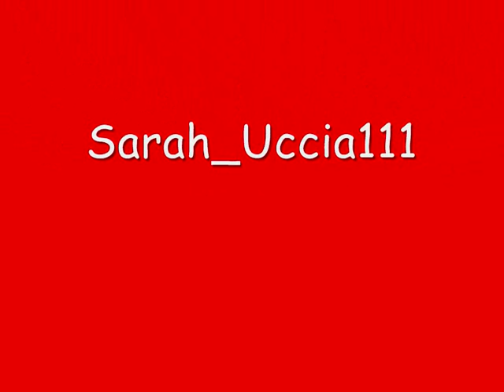Auguri agli Aram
Auguri di buon anno ai nostri 4 idoli da parte di Meg Mora Pà e Uccia